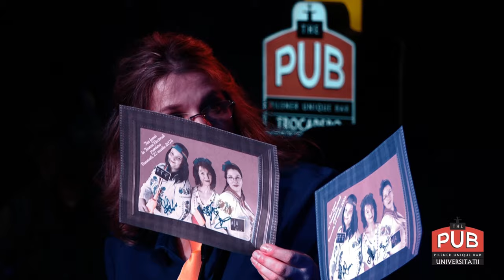Trei femei în turneu electoral - Live la The Pub Universității | Bucharest | 30 martie 2024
video by OneManVideoProduction aka Dragoș Burlacu